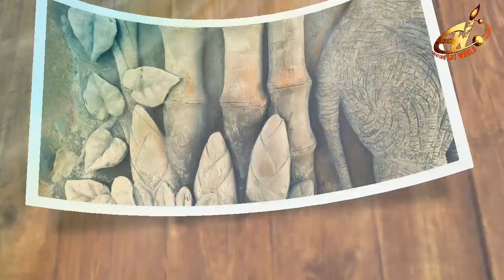(Part - 3) Amazing 3D Cement Wall Mural On Concrete Wall / Wall Art / Cement Craft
Amazing 3D rendering mural with sand and cement on the concrete wall

please visit my any others webs and social site for more details. ,

Skype;            pulakesh.pramanik80

Watch step by step Sketching, water colour painting, how to Draw, how to use colours balance & details colour information on the video when it has been applied.

             PRODUCT DETAILS
🌍Best Artist Drawing & Sketching Pencil -
   ✏Apsara-

🌍 WATER COLOUR PAINTING BRUSH
🖌Ply cube

🌍 EXTRA ACCESSORIES :-
🎨Wooden colour palate
📒Kurtzy Artist sketch Books
📒Standard sketch Books